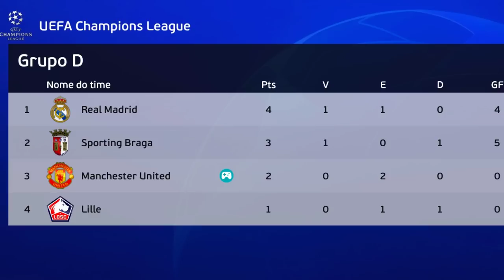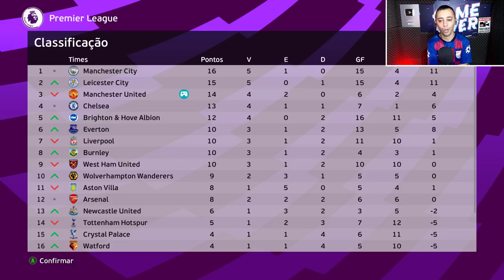ANTONY METE GOLAÇOO NA PRORROGAÇÃO! SALVA O TIME E VIRA TITULAR! - MASTER LEAGUE #4 | PES EFOOTBALL